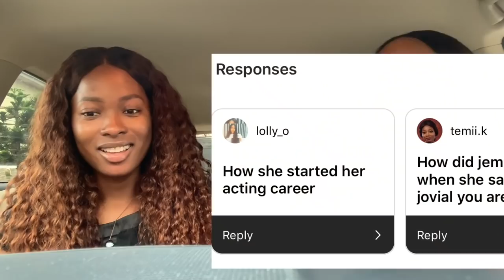Jemima Osunde Cried When She Saw Me In My Wedding Gown!!! + Q&A with your fave Nollywood star!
Family Members!
I promised a new vlog every week and your motivations and encouragement is really pushing me to fulfill my promises.
I really can’t thank you enough! God bless you!
This weeks vlog features one of my absolute faves- Jemima Osunde! She’s a combination of beauty + brains + loyalty!!! I mean it everytime I say she’s one of my fave people in the world! Her growth is motivating! She’s the definition of young and getting it. She inspires me sooooo much!!
Let me stop gushing on the sister that is Jemima 😂😂😂
I hope you enjoy this vlog because mehnnnnn it wasn’t easy😂😂 took over 15 hours to upload!
Also, our family is growing ooooo!!!💃🏼💃🏼💃🏼💃🏼😂🤣😂😂 we have 9k + family members here now🎉🍾🎉🎉🎉 Let somebody shout hallelluuuuuujahhhh🙌🏽🙌🏽😂😂😂
Love you guys! Have a blessed week!!!

Hair @mallia_ltd
Bridal Makeup @tmtbylayinka
Wedding Gown, Veil & Accessories- @avantgardeby_elizabethR
Bridal hairstyling @charishair
Jemima’s dress(bridesmaids dress) - @chic_byveekeejames